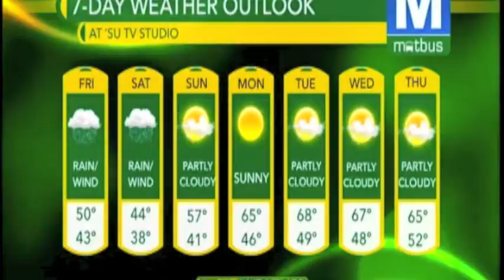'SU TV News Update: October 4, 2013